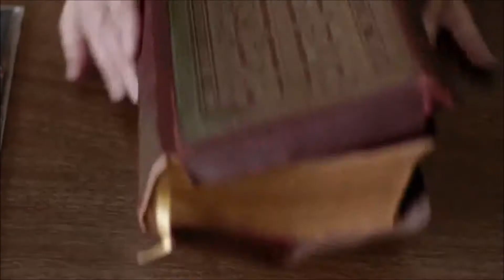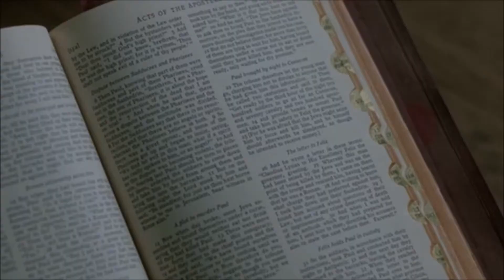SALMO 23 e EU TENHO TANTO PRA LHE FALAR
MUSICA de ROBERTO CARLOS
                 "DEUS É O NOSSO REFÚGIO E FORTALEZA,
     SOCORRO BEM PRESENTE NA HORAS DE ANGUSTIA"
                   DEUS ESTÁ NO CONTROLE E
            SÓ ELE É DEFINITIVO EM NOSSAS VIDAS